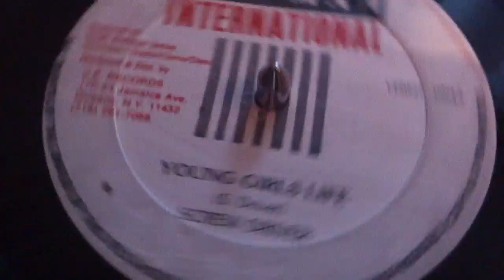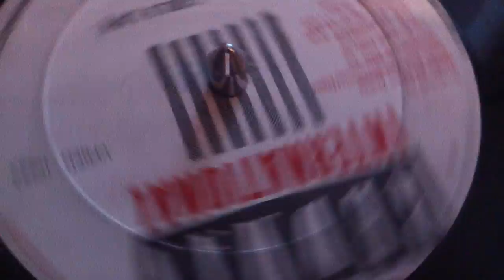Screwdriver - Young Girls Life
Killer digital. Also another cut on starward label